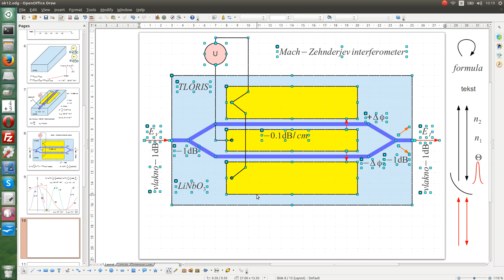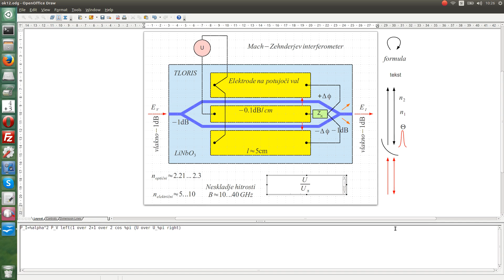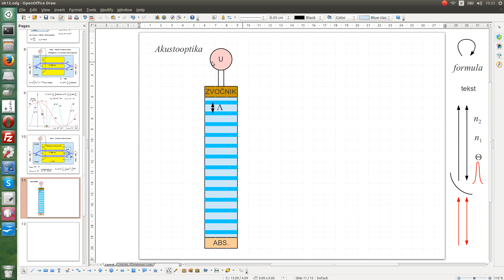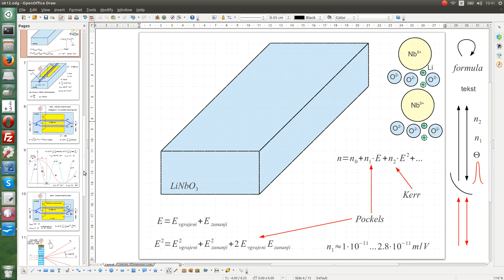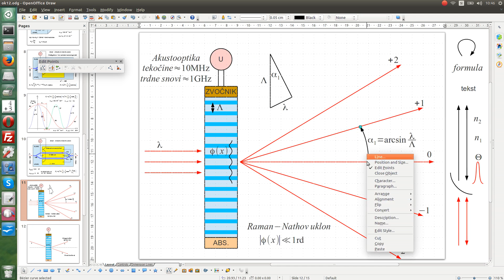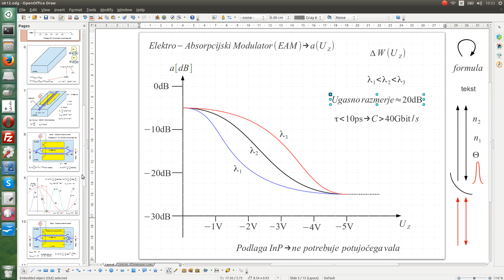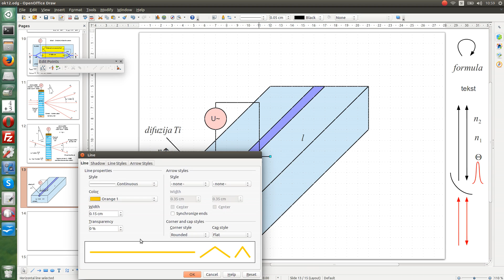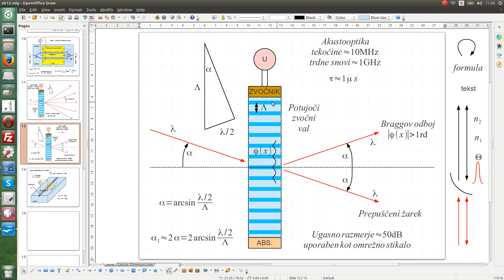Svetlobne zveze #12 3/3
Optične komunikacije
Predavanje 12: Zunanji modulatorji svetlobe
20. Elektrode na potujoči val za večjo pasovno širino MZM.
21. Neusklajenost hitrosti svetlome in električne modulacije v LiNbO3.
22. Povezava zunanjega modulatorja, kje PANDA vlakno?
23. Osnove akustooptike, zgoščine in razredčine, uklonska mrežica.
24. Raman-Nath-ov uklon, smeri uklonjenih žarkov, Q stikalov močnostnem laserju.
25. Bragg-ov odboj, izračun smeri žarkov, svetlobni preklopnik.
26. Akustooptika: počasnejša, visoko ugasno razmerje in velike optične moči.
27. Akustooptika na LiNbO3, frekvenčno selektiven sklop rodov TE in TM.